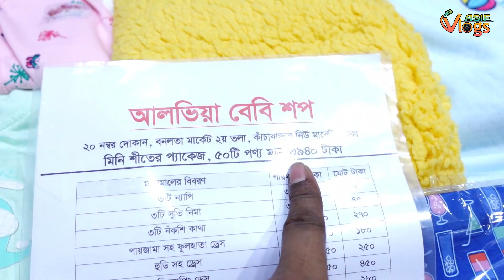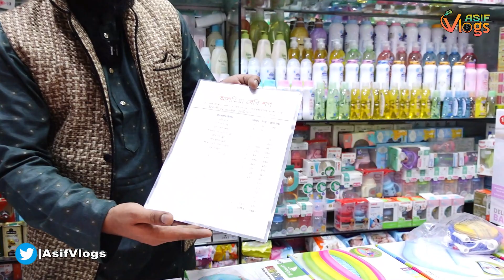new born baby winter A-Z collection 2023 || নিউবর্ন বেবিদের শীতের সেরা কালেকশন || asif vlogs bd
Address:
 SHOP NAME:- Alviya Baby Shop
  Shop No: 20
  Banolota Kacha Bazar, Dhaka, New Market

👉 যে কোন পণ্য ক্রয় করার পূর্বে পণ্য + পণ্যের মান যাচাই করবেন। ➡️আর্থিক লেন-দেন করতে সতর্ক থাকবেন⬅️ আর্থিক লেন-দেন অথবা পণ্য+পণ্যের মানের কোন জটিলতায় (Asif Vlogs BD) চ্যানেলের কর্তৃপক্ষ কোন ভাবেই দায়ী থাকবেন না।এই চ্যানেল শুধুমাত্র পণ্য প্রচারে সহায়তা করে থাকে,পণ্য ক্রয় বা বিক্রয়ের সাথে কোন ভাবেই জড়িত থাকে না. ধন্যবাদ